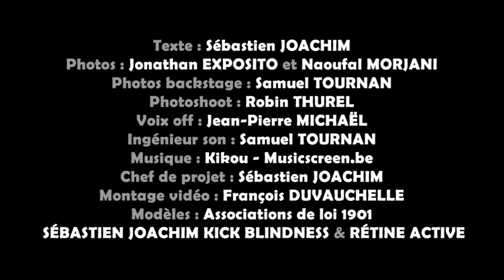Découvrez l´histoire émouvante de Sébastien : expo SJKB.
L´association SJKB (loi 1901) lutte contre la Cécité et collecte des fonds pour aider à financer les recherches sur les maladies de l´oeil.
Elle organise une expo photos du 8 au 12 mai 2017, à la Villa Bobigny, en collaboration avec  l´association Rétine Active (lutte contre la Cécité et contre la Rétinite Pigmentaire) et le photographe Robin Thurel.
Les fonds récoltés permettront de financer l´exposition et tout le reste sera reversé à l´INSERM (IInstitut National des Sciences Et de la Recherche Médicale).